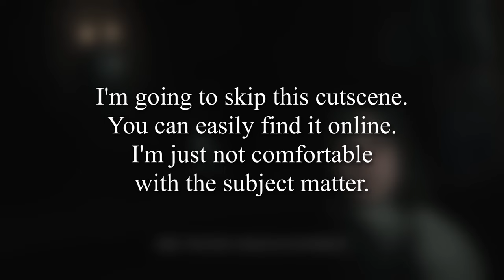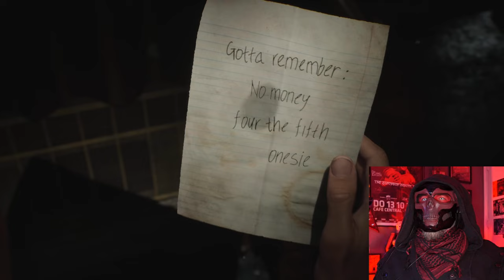Rejected Slipknot member fights Pyramidhead | Silent Hill 2 REMAKE ep2 | Nobody Guitar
Heavy metal guitarist can’t handle jump scares in this playthrough of Silent Hill 2 Remake.

00:00 Intro
1:09 The Hour Door
15:39 The Minutes Door
19:25 The Seconds Door
21:09 Pyramid Head Fight
24:48 Laura on the Wall
27:33 Meeting Maria
33:33 Jacks Inn Motel
42:09 Whipping Winds
44:16 Heavens Night
50:31 Intermission
51:16 Following Maria
58:35 Movie Theater with Eddie and Laura
1:07:22 Entering Brookhaven Hospital
1:14:00 Hospital Basement
1:20:10 On Our Own
1:24:32 Hello Nurses!
1:27:38 Intermission
1:29:02 Traversing the Hospital at Night
2:00:21 Outro